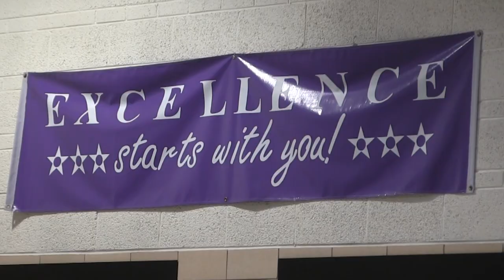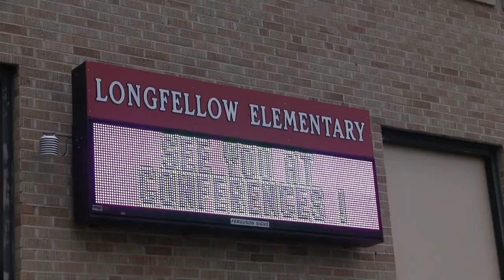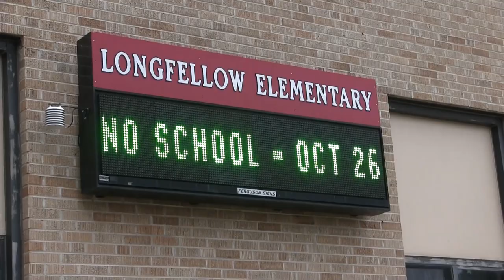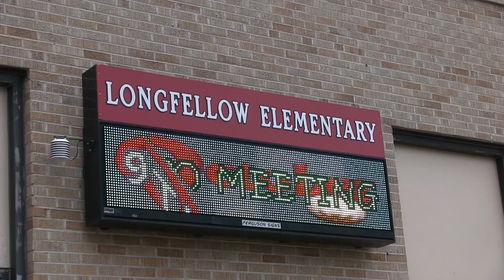Taylor Bright- Star Student of the Week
Scottsbluff's Longfellow Elementary 5th Grader Taylor Bright has been selected as the Platte Valley Companies Star Student of the Week. See what this rising star is all about!